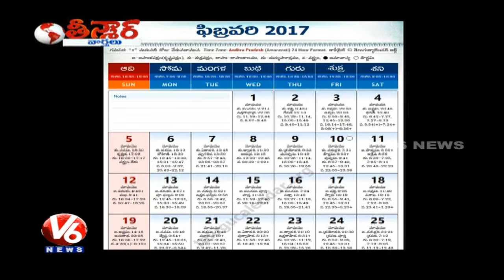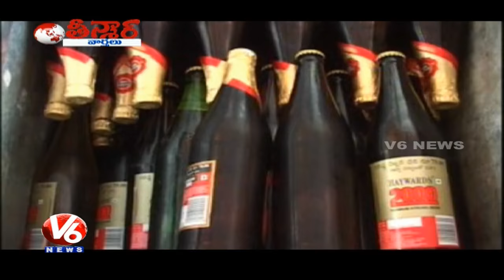Summer Effect : Beer Record Sales In February Month | Teenmaar News | V6 News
Watch V6 special program Teenmaar news with Savitri, Bithiri Sathi in Telangana slang.